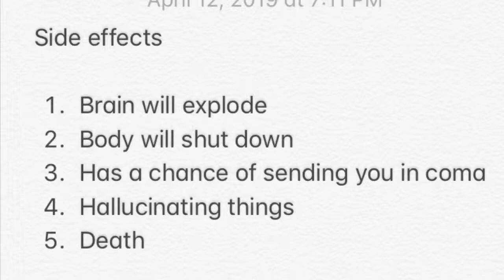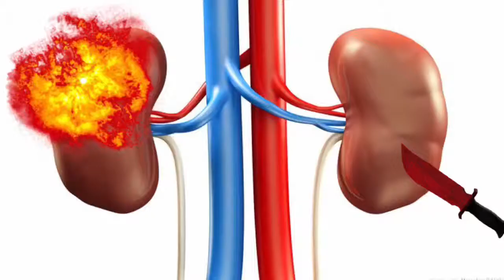Basically medicine commercials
I am back with another basically video